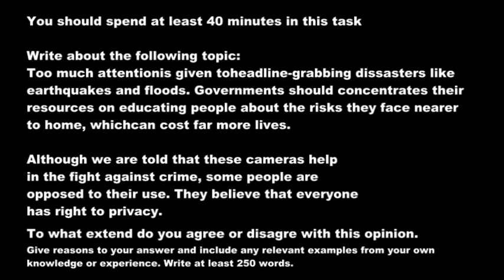WD9T2HW1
IELTS WRITING Homework Task 2.Write at least 250 words